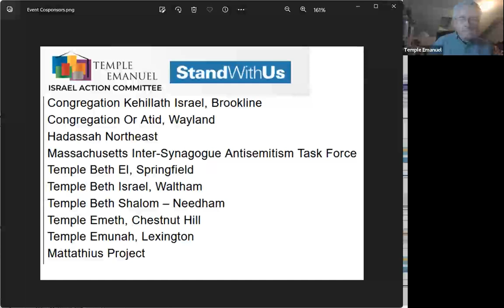Turmoil on Campus Learn How Jewish Students are Coping and Standing with Israel and How We Can Help